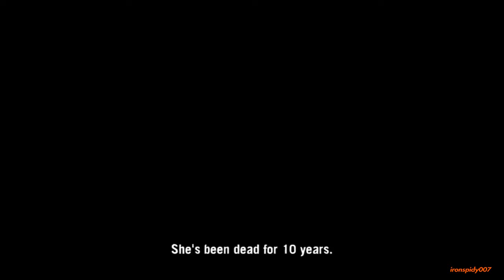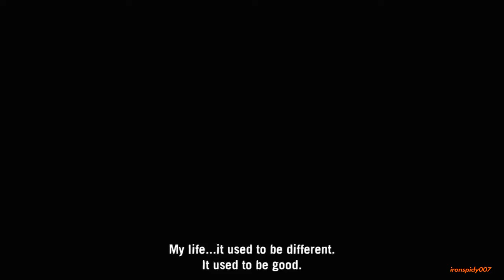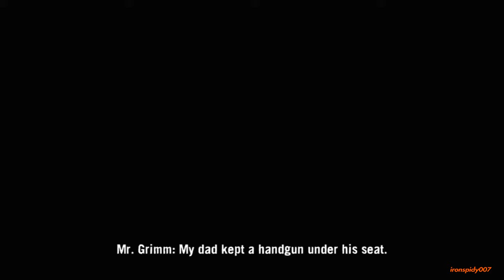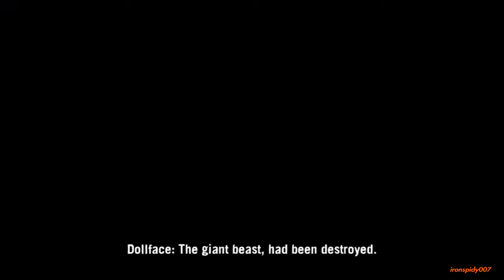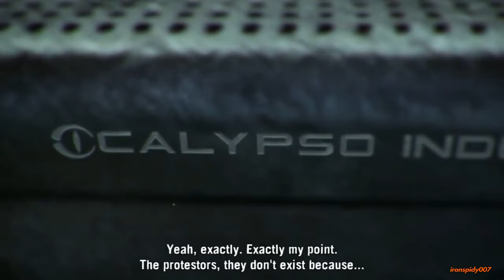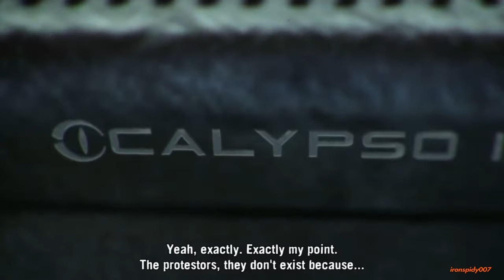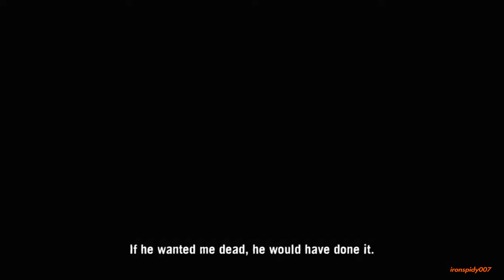Twisted Metal Game Movie